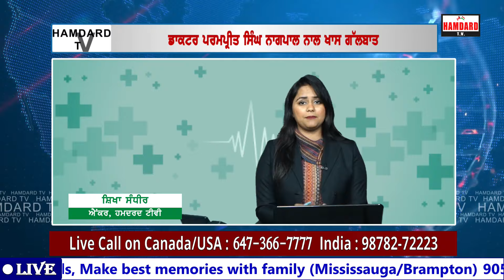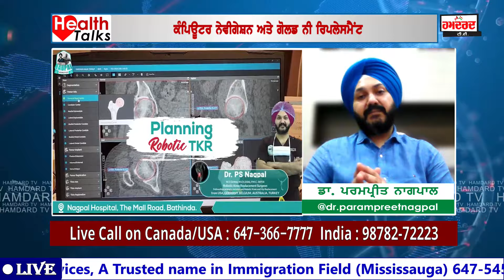ਗੋਡੇ ਬਦਲਣ ਦਾ ਲਗ ਗਿਆ ਕੈੰਪ !ਪੰਜਾਬ ਵਿੱਚ ਪਹਿਲੀ ਵਾਰ ਰੋਬੋਟ ਨਾਲ ਨੀ ਰਿਪਲੇਸਮੈਂਟ | Dr. Parampreet Singh Nagpal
ਗੋਡੇ ਬਦਲਣ ਦਾ ਲਗ ਗਿਆ ਕੈੰਪ !ਪੰਜਾਬ ਵਿੱਚ ਪਹਿਲੀ ਵਾਰ ਰੋਬੋਟ ਨਾਲ ਨੀ ਰਿਪਲੇਸਮੈਂਟ